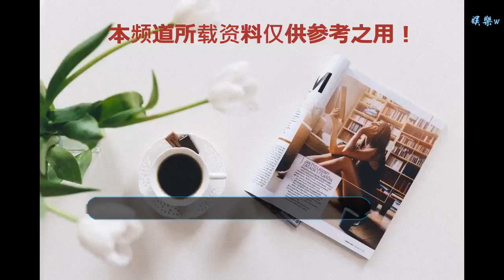電影《玉秀》在山西順利殺青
谢谢！

      原標題：電影《玉秀》在山西順利殺青
            人民網太原11月29日電 11月，精準扶貧題材電影《玉秀》，在山西沁水、保德、河曲等地選景拍攝，順利殺青，并進入后期制作階段。

據了解，《玉秀》是一部反映脫貧攻堅、鄉村振興的電影，講述了在胡家灘村掛職的女第一書記在復雜局面中開展扶貧工作的故事。故事闡述了扶貧不只是簡單的送款送物，而是要從思想上徹底改變“等、靠、要”的觀念，扶“魂”扶“智”才是幫助村民徹底“脫貧”的金鑰匙。

故事以在省城文化館文藝處任職到呼家灘村掛職第一書記的郝玉秀，講述了她通過細心觀察改變村民毀田挖礦發家致富的想法，同時，她發現了幾百年前村民就賴以生活的海紅果。玉秀就想方設法為種植海紅果提供條件，響應第一書記號召的村民大力種植海紅果，全村走上了富裕道路。通過第一書記玉秀在隆冬時節，不畏嚴寒幫助呼家灘村民走向富裕路，告訴民眾“幸福都是奮斗出來的”。

該劇由中共保德縣委縣政府、山西五洲影視傳媒有限公司聯合攝制，中共沁水縣委縣政府、中共河曲縣委縣政府協助拍攝。(喬慧)